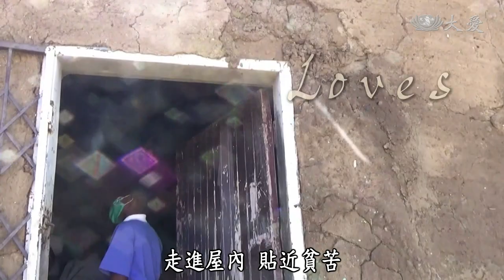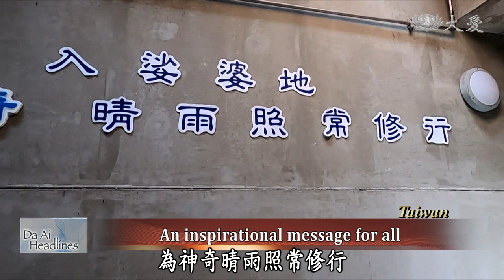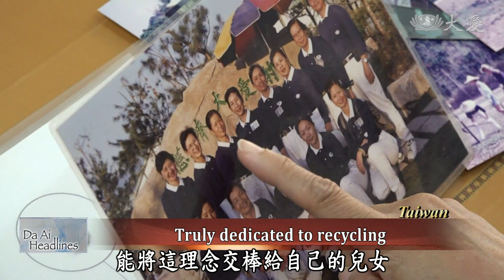【DaAi Headlines】20200707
South African Tzu Chi volunteers visit care recipients and bring them much needed food.
A fond look back at the first recycling centers started in Taiwan by Tzu Chi volunteers.

1.雷地居家關懷
I am Sean Scanlan. This is Da Ai Headlines. Let's get started. South African Tzu Chi volunteers visited care recipients and gave them food and daily necessities. Most of these recipients live on government subsidies, and as it was the end of the month, many lived in desperate conditions. Here's more.

2.重慶綦江勘災
Sichuan has experienced the most severe flooding in China. In addition to the damage to Yi villages, the city and countryside of Chongqing have also been hit by heavy rain. With the assistance of the local charity association, Tzu Chi volunteers went to the disaster area to assess the damage. Let's take a look.

3.冕寧清淤安心
Heavy rains hit the southern part of China. Chengdu Tzu Chi volunteers visited the affected residents helping them clean up the mud.  Here's more.

4.中居家打掃
Two sisters in Yunlin suffer from mental disorders and live alone. They haven't cleaned their home for a long time. Nearly 30 volunteers were called upon to help the two clean the home giving the sisters a better living environment. Take a look.

《靜思語》心合、齊力，力量就大。
Great strength comes from unity of minds and efforts.

5.環環相惜30年(1)鼓掌做環保
When it comes to the public's impression of Tzu Chi, many people think of the recycling stations that have sprung up all around Taiwan. These centers are now commonplace and have helped institute a system for recycling. Today we visit Taichung who hosted the first recycling center and some of the volunteers who do this important work. Here's more.

6.竹布行捐布
The owner of an old fabric store in Hsinchu has decided to close up shop and donate all the fabric to Tzu Chi Hsinchu Liaison Office. When volunteers came to transport the fabric, all his family members came to witness the occasion, giving these fabrics a fond send-off. Here's more.

7.港祝福包助弱
The Shangri-la Hotel Group sponsored care packages for solitary seniors, containing rice, cooking oil, Jing Si food products and Jing Si Aphorisms. Tzu Chi volunteers and hotel staff later delivered the care packages in person.  Take a look.

8.東莞泉州推素
Tzu Chi volunteers all over the world have actively promoted vegetarianism like the principal of a kindergarten in Fujian and Guangdong volunteers who teach cooking lessons. Here's more.

9.新北訪老併
After the epidemic subsided in Taiwan, Tzu Chi volunteers went to Linkou and Tamsui to care for elders, leading them to exercise to prevent the onset of dementia. Let's take a look.

END：新澤西人文畢典
We leave you with these images, good-bye.
(03253933)